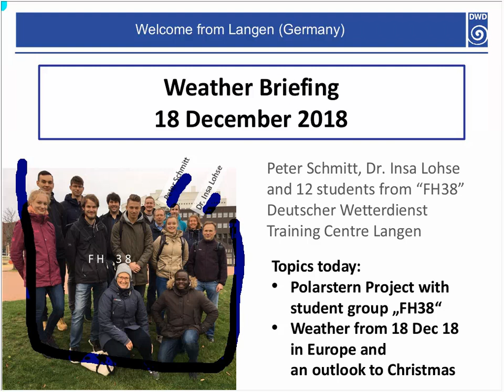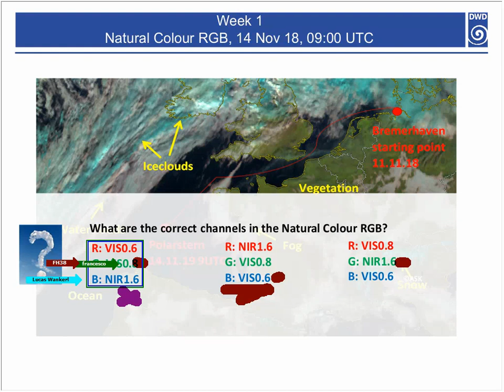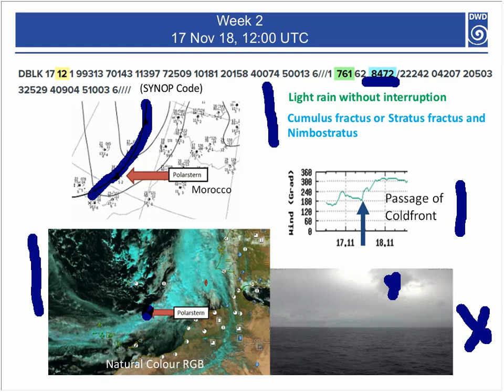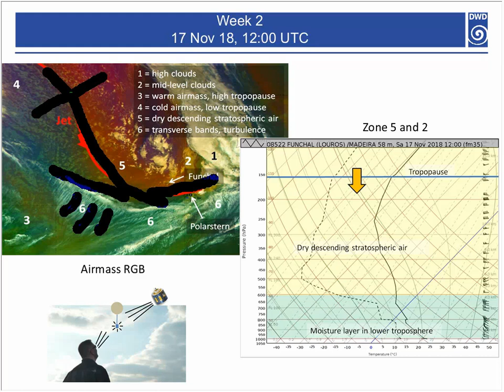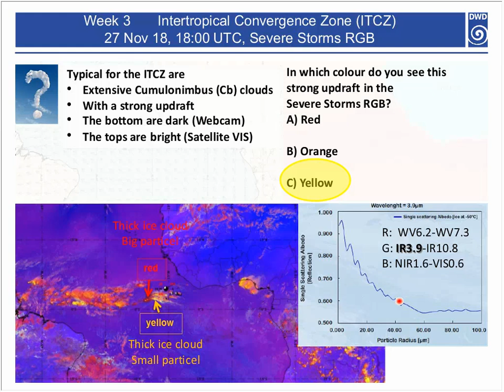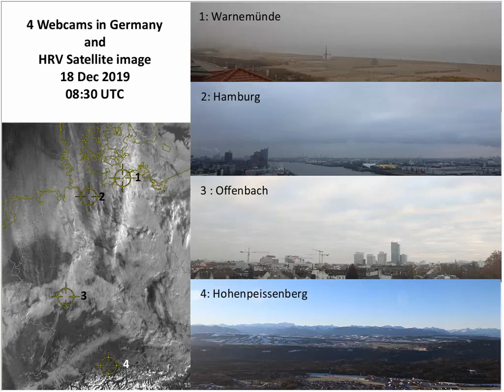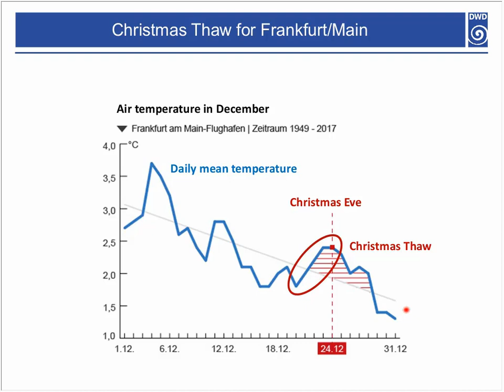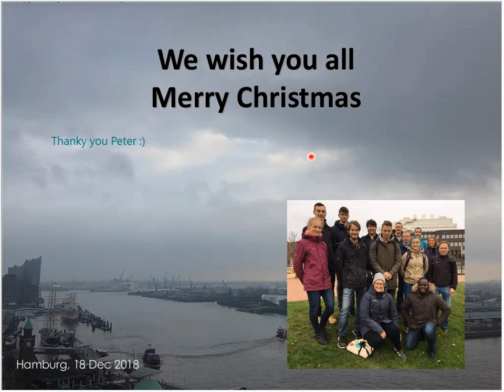EUMeTrain Weather Briefing - December 2018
The last weather briefing of the year is held by Peter Schmitt from the German Meteorological Service (DWD). The first part of the weather briefing was dedicated to the Polarstern research vessel. The vessel travelled from Bremerhaven to Cape Town during about 1 month. Peter’s students wrote a blog on the topic describing the weather on the way. The second part of the briefing Peter talked about the current weather in Europe using different RGBs, charts and webcams. At the very end, how is the weather usually around Christmas time and how it will actually be this year in the area of Frankfurt?

Once a month EUMeTrain organizes a Weather Briefing open to everyone to discuss the present weather situation. The basis of the discussions are today's and recent satellite images and the corresponding numerical weather prediction data. A basic knowledge on conceptual models used in satellite meteorology is of advantage to follow the presentations. The Weather Briefings are performed by meteorologists from Croatia, Portugal, Finland, Germany, Austria and Hungary. The sessions are recorded and made available on the internet.

- Can I take part?
Participating in a weather briefing is free of any costs. You do however need to register in order for us to send you the invitation(s). Registration can be done by directly following the link on the EUMeTrain main page, or by using the calendar at the EUMeTrain main page by clicking on the date of the briefing.